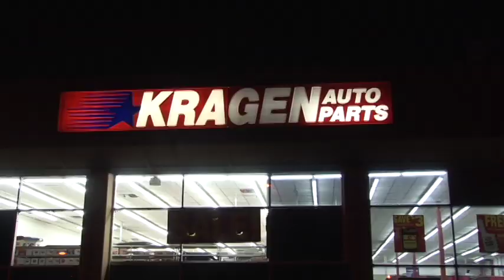1984 Morgan Hill Earthquake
In 1984, the Calaveras Fault came to life. The epicenter of the 6.2 magnitude quake was 10 miles north of San Jose but the town of Morgan Hill suffered the greatest damage.